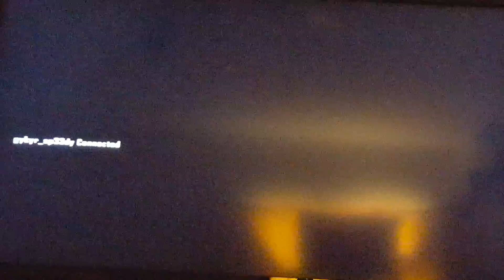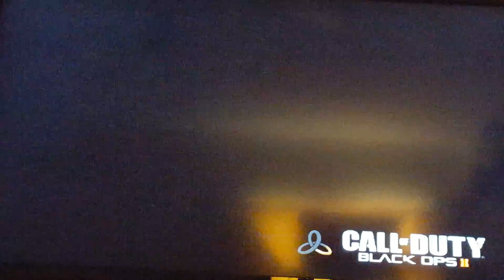Black ops 2-Turned THIS LAGG SUCKS!!!##!###!!!!!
I was just playing with a friend and ended up lagging like crazy anyways hope you enjoy.

Check out these channels out if you got nothing better to do they make great content.

Who knows i might play with them one day or maby it has already happen oh well i guess you just have to check them out to find out or just wait and see if they come out in my channel.